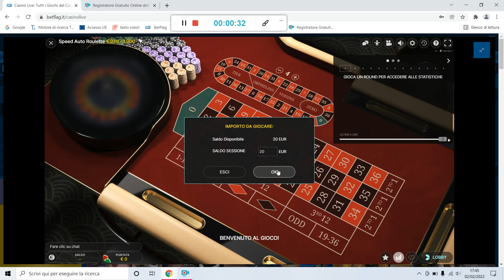Vinci alla roulette con Snake Total @Live Roulette Da 20€ a 70€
snake total system ...
vinci con la roulette...
Cassa iniziale : 20€
Cassa finale: 70€
sessione 02/02/ 2022 ore 18:00
Casino Betflag
Tavolo: Speed Auto Roulette @Live Evolution Gaming